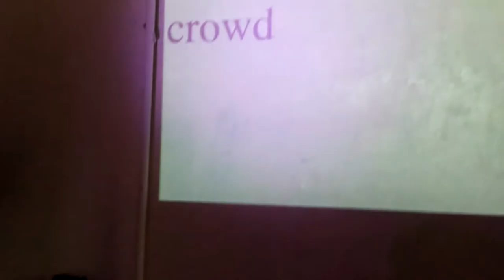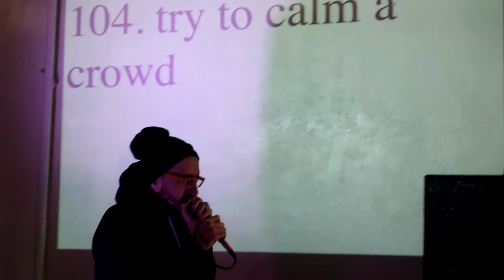104. try to calm a crowd